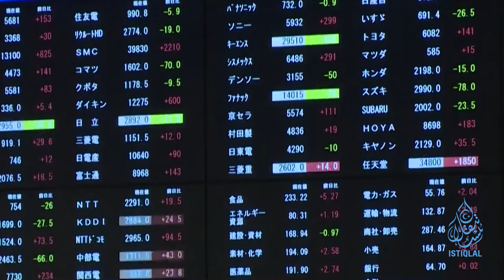ئىستىقلال كۈندىلىك خەۋەرلىرى |2024.6.19| خىتاي توكلۇق ئاپتوموبىللىرى داۋاملىق زەربىگە ئۇچرىماقتا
ISTIQLAL KÜNDILIK XEWERLIRI |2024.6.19| XITAY TOKLUQ APTOMOBILLIRI DAWAMLIQ ZERBIGE UCHRIMAQTA